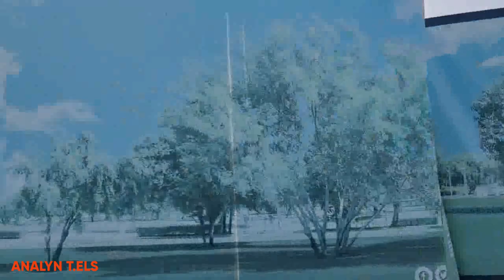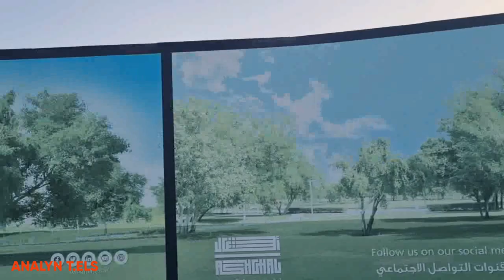DRIVING TO BOX PARK,DOHA QATAR#BOX PARK||ANALYN T.ELS